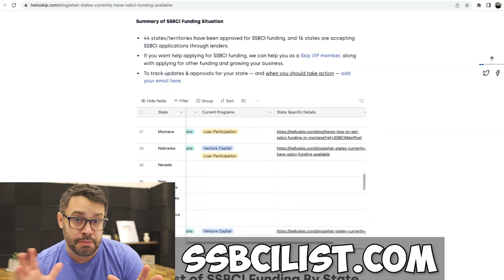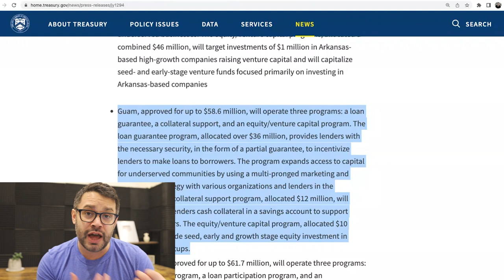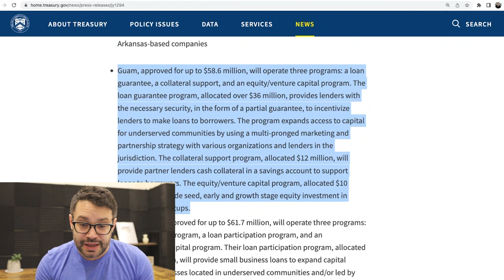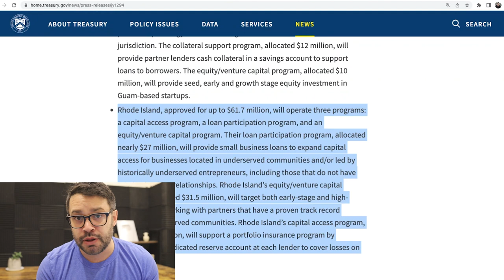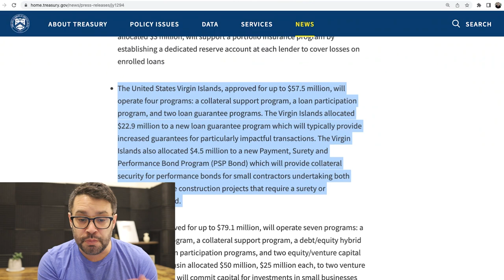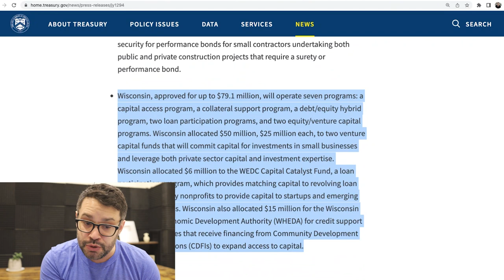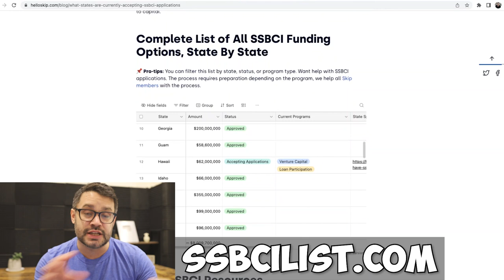$339 Million SSBCI Approved | Here is what you need to apply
📌 Get special access to our 1-1 funding and business help 💸 Enter our latest grants!

In this video Ryder reports the new states that have been approved for SSBCI funding Rhode Island, Arkansas, U.S. Virgin Islands and Guam. He also talks about what you need to have ready in order to get approved for this funding.